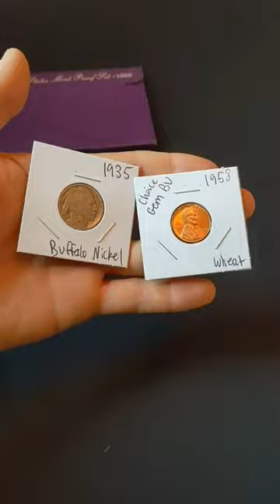Beware of eBay Coin Grab Bag Scams!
Cointalk.com: thesilverpicker